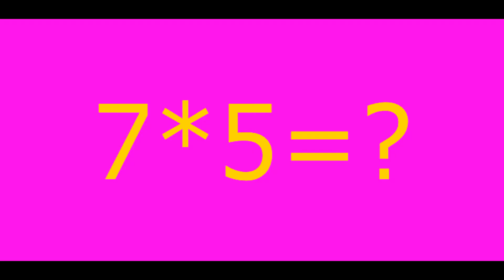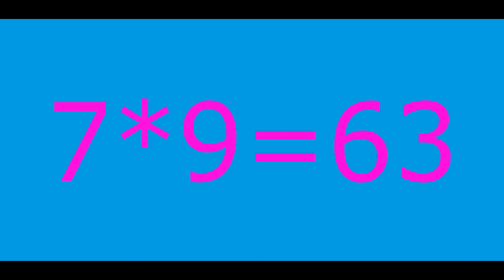learning number colors for clever kids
For clever kids